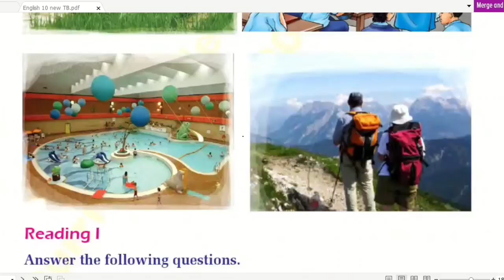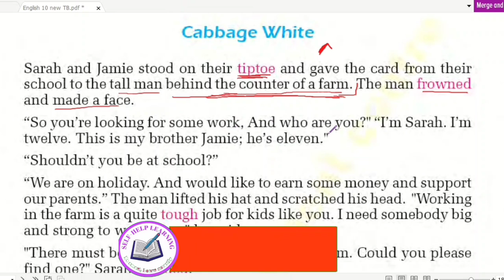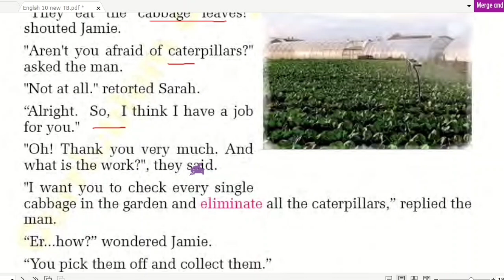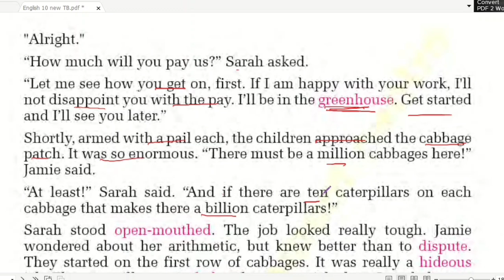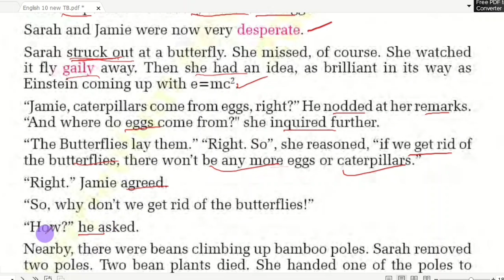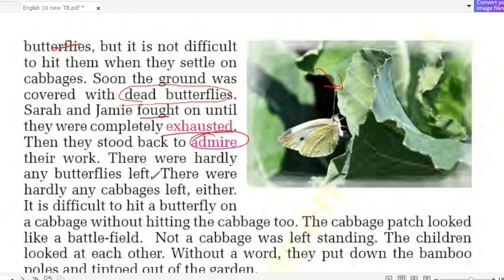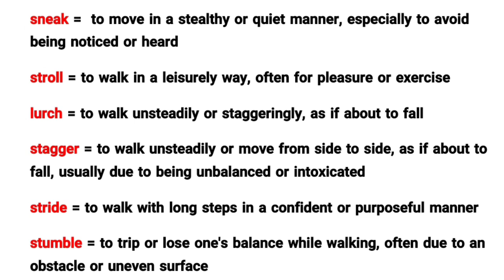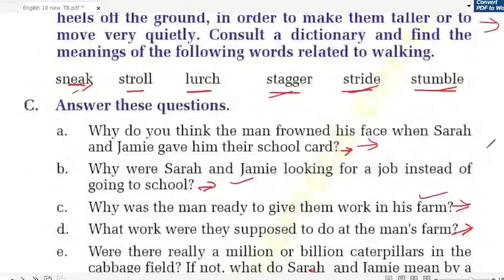Class 10 || Unit 4 || Cabbage White || Explanation with Full Exercise